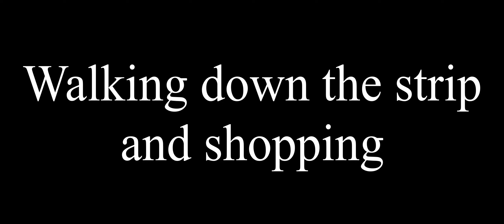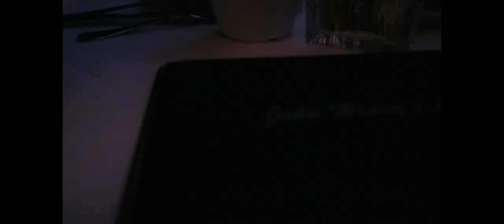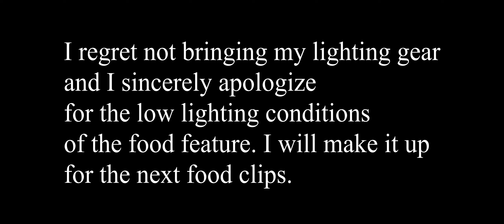Palm Springs Family Trip 2021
Day one of our 2nd time visiting Palm Springs, CA! It has been nearly 30 years since I was here and we enjoyed this chilling spot! Day two coming soon!

Welcome to our Papa & Princess (Father & Daughter) Family YouTube Channel where we post our random posts of our hobbies!
We have a few and we may have new hobbies along the way! You're welcome to join us on our little adventures! Let's play!

You know what else? We are now Live Streamers! Don't forget to ring that bell when we're streaming on Fridays & Sundays! Sometimes in between when we have time!

Music Artist by- DJ Artistry

Main Background Music was made by a friend of mine- DJ Artistry